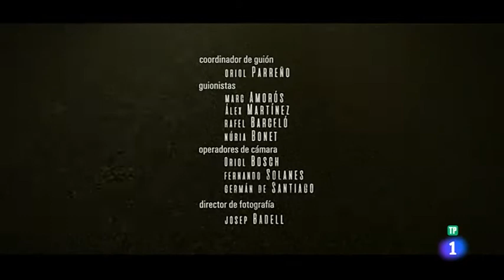Almonaster la Real, one of the most beautiful villages in Spain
A chance to see yours truly in the flesh, as well as El Pocito